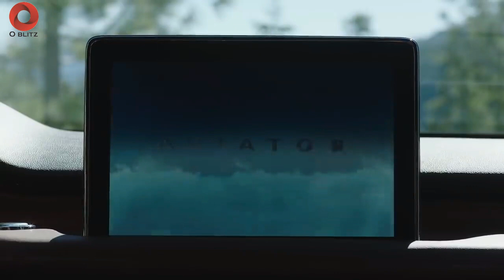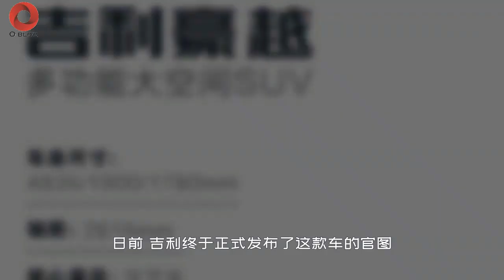New Fortuner dan Pajero Sport Killer dari Cina, Harga Murah Fitur Banyak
New Fortuner dan Pajero Sport Killer dari Cina, Harga Murah Fitur Banyak Haoyue mengusung desain yang gagah dan maskulin. Panjangnya 4,8 meter, lebar 1,9 meter dan tinggi 1,78 meter. Ukurannya yang bongsor diposisikan untuk menantang Toyota Fortuner serta Mitsubishi Pajero Sport. Namun, Haoyue adalah SUV perkotaan, sehingga tidak dibekali dengan penggerak empat roda.
Di bagian interior, Haoyue mengusung konsep terbuka dengan jendela lebar serta panorama roof yang membuat pengemudi serta penumpang di dalam bisa menikmati hamparan langit berbintang. Namun sayangnya, Geely tidak memasangkan ventilasi udara di bagian pilar B.